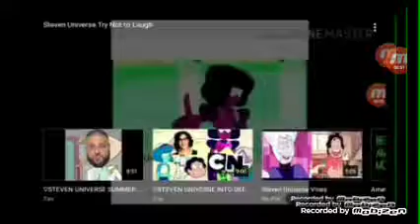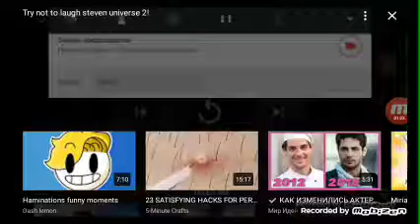Try not to laugh steven universe 3!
Good afternoon my Friends laugh